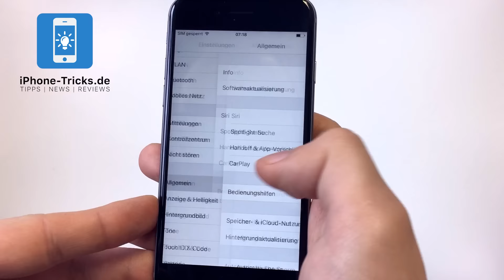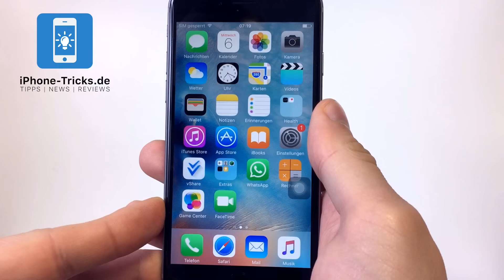iPhone Screenshot ohne Sperrtaste & Home Button | iPhone-Tricks.de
Du willst ein Screenshot am iPhone machen, aber dein Home Button oder Power Button ist defekt. Oder findest du einfach die Kombination zu anstrengend. Dann kannst du dir mit Assistive Touch ganz einfach aushelfen, um leicht ein Bildschirmfoto zu machen.

Einstellungen - Allgemein - Bedienungshilfen - Assitive Touch aktivieren - Öffnen - Geräte - Mehr - Bildschirmfoto